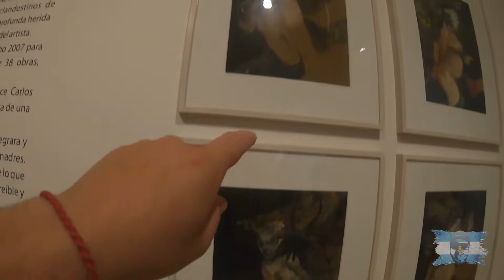Evita Museum, Cordoba Capital, Argentina || You Won't Believe this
Cordoba capital always has free museum night on wednesdays for students, tourists and basically everyone to come visit for free.  In this video we explore the Art museum in sarmiento park and we also go to the Evita museum where we find rather strange art about prostitution and political warfare and death.